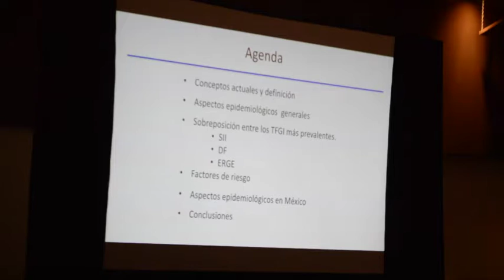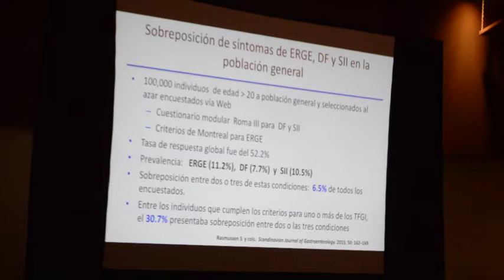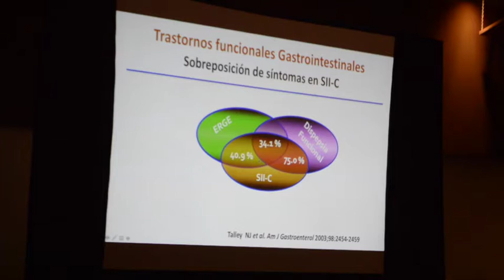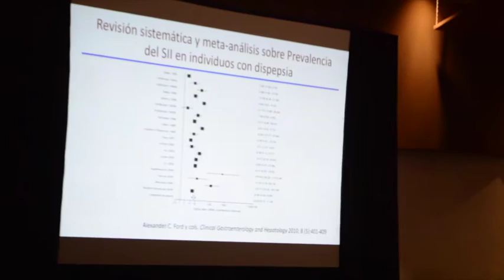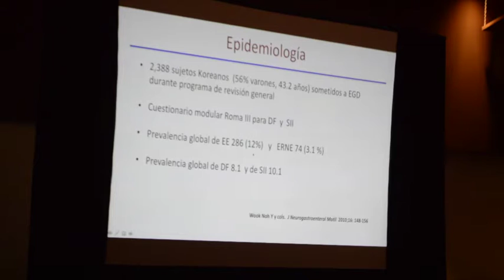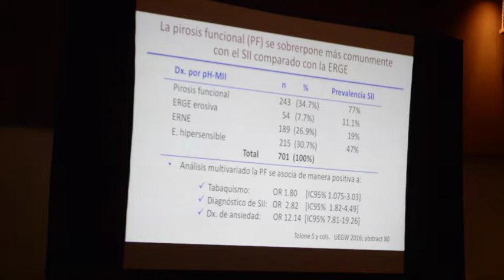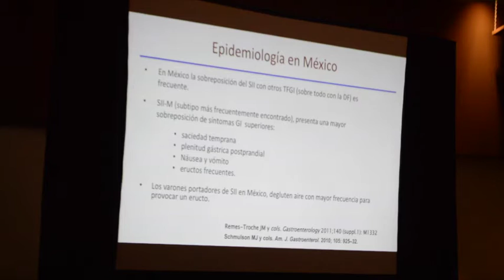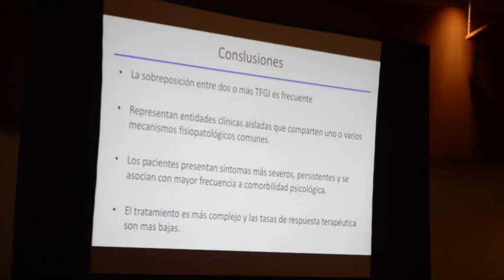Sobreposición de síntomas gastrointestinales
- Dr. José Luis Tamayo de la Cuesta